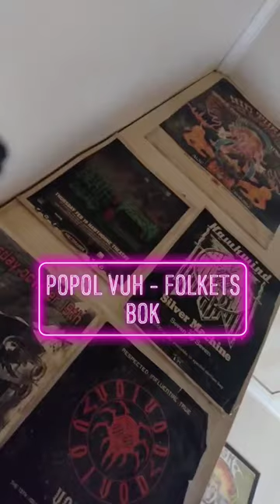Xenon Mentet 1988 - the Phoenix Has Risen - Choose Your Masques - UK82 Cities in Dust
Ari Behn - last Train to zion Blakstad sykehus 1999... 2A to 1B. Y2K 2000... Still hear voices + am Paranoid schitzophrenic, medication trilafon 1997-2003, leponex 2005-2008, zeruquel & cisyrdinol 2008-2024... Orwell in zion Lhasa 1984 is 2024... Josef K. "Zion the process" penal colony Slaughter House 5... Wish i wasn't guilty of being a jew since birth 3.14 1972... Zodiac pisces & year of the rat... Destination Zion Israel United Nations... Die of cancer in the street as a girl ... Lucy in the sky with diamonds... RIP that phone book, Coda (Gong - pot deal). NP: coffee, cream. Paramount Gold cigarettes & Morning Star -: Entombed 2001... Old favorite i reviewed in Gateavisa 2002... "Muzak" Charlie Yuga... Kali-Fornia Uber Alles - Sieg Howdy, Mandala Blavatsky... Sunrise: Theosophy view of Golden Dawn (Christian Science - 93/93 - Thelema). Biotech is Godzilla - cop dance Grateful Dead pigpen Strawberries the Damned